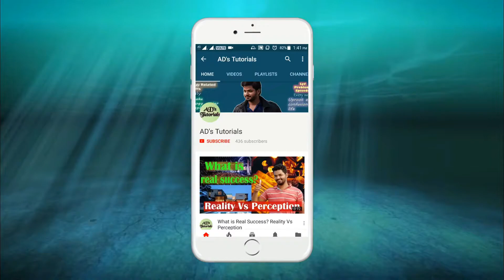Frame Rate(FPS) Vs Refresh Rate(Hz)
You must be using an LED TV or a monitor for your system.You must have heard of many specifications but do you know what is frame rate and refresh rate? What is the difference between frame rate and refresh rate?